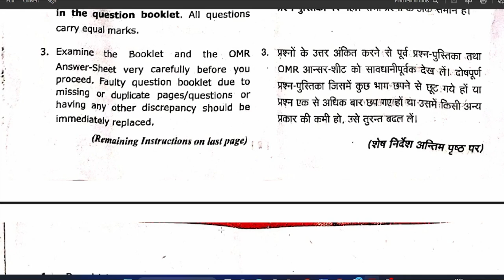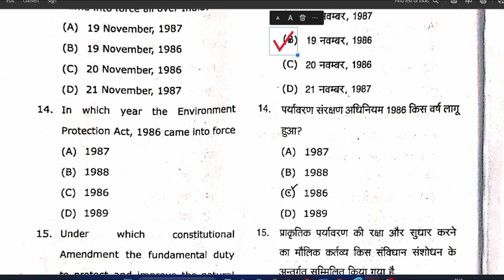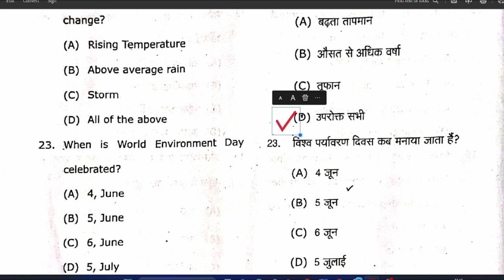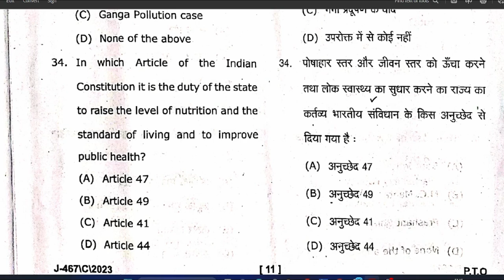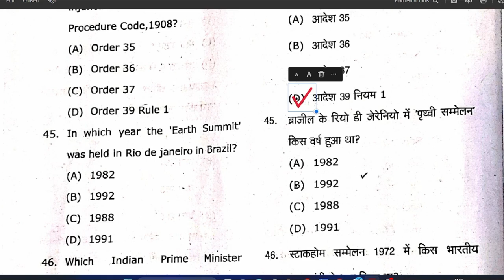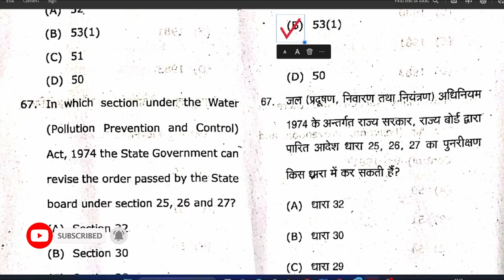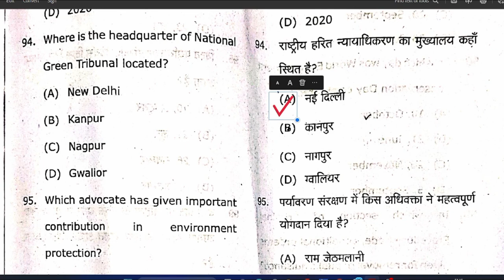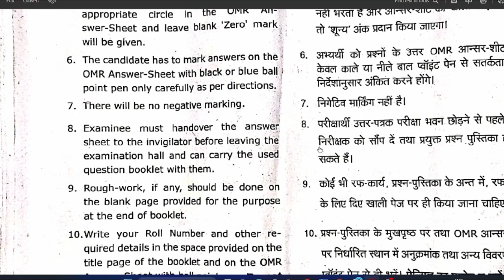B.A-LLB/ LLB 3RD YEAR ANSWER KEY ENVIRONMENTAL LAW AND W.L.A.P ACT EXAM 1986 PAPER SOLUTION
B.A-LLB/ LLB 3RD YEAR ANSWER KEY LABOUR LAW EXAM PAPER SOLUTION SOLUTION dbrau #2023

B.A-LLB/ LLB 3RD YEAR ANSWER KEY COMPANY LAW EXAM PAPER SOLUTION